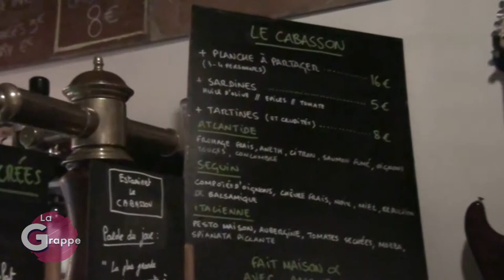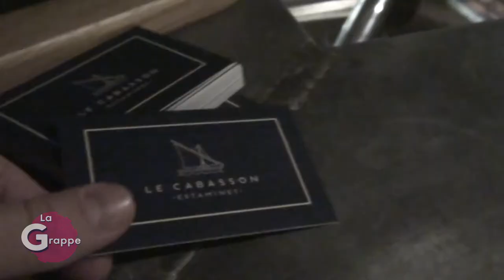Côté Roulotte - Le Cabasson - La Grappe #1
Claude et Jos nous font découvrir un estaminet sur Reims !